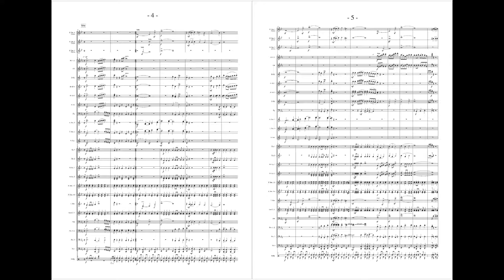Swingin´ Horns (Swing-Polka für drei Hörner) - Werner Jungwirth